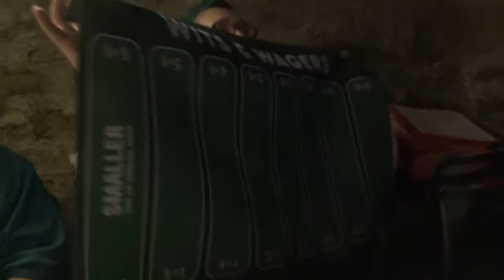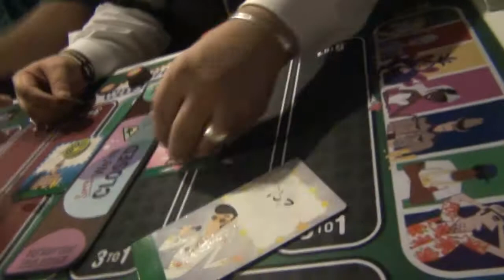A Live Look at Wits and Wagers Vegas Edition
Wanna see what Wits and Wagers Vegas Edition looks like? Here's a clip from our live play beer soaked demo given by Bruce Voge of North Star Games ) at a brewery close to Origins Game Fair in Columbus, Ohio.

Jeff McAleer from The Gaming Gang ) teamed up with me in this intense game of gambling and guessing. Note: We lost.

Also a Special appearance by Mr Donald Dennis of On Board Games fame, he is seated next to Bruce, Thank you Don, it was great meeting you!

I apologize for the shaky camera work, beer in one hand, camera in the other. Not a good combo :)